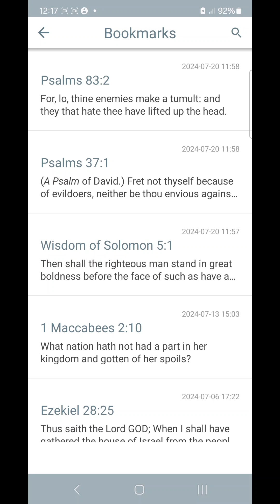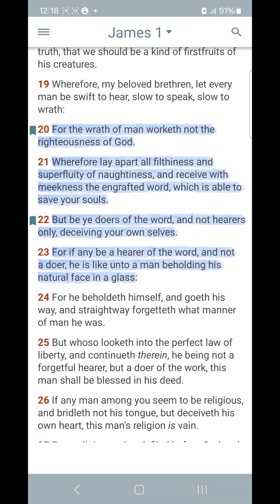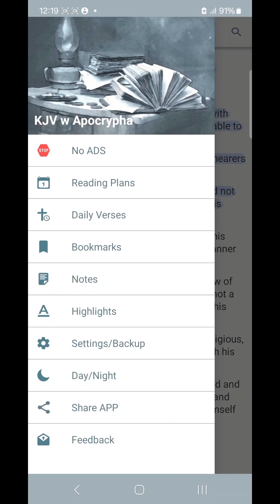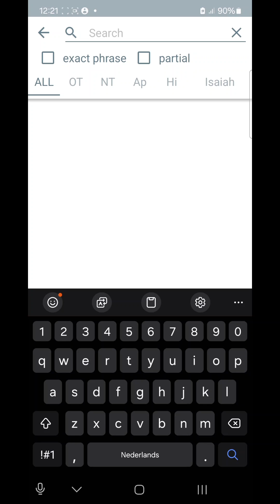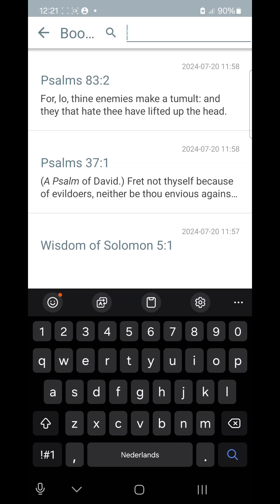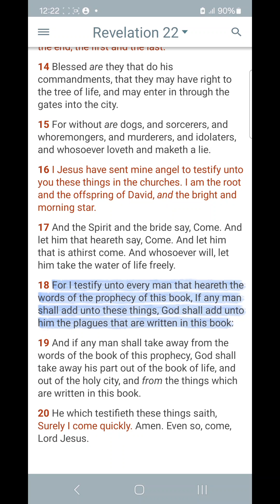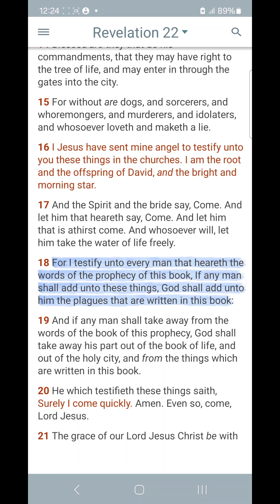BE DOERS OF THE WORD